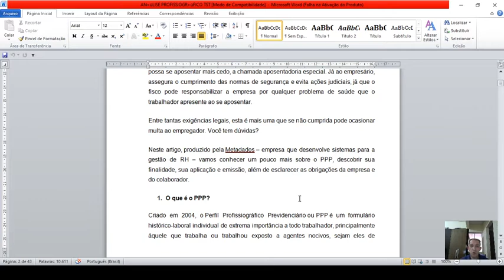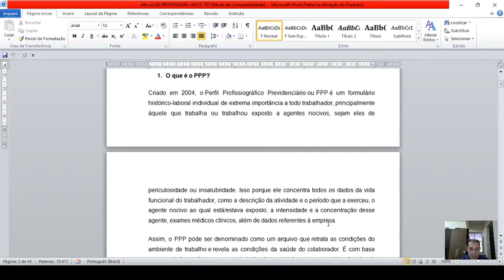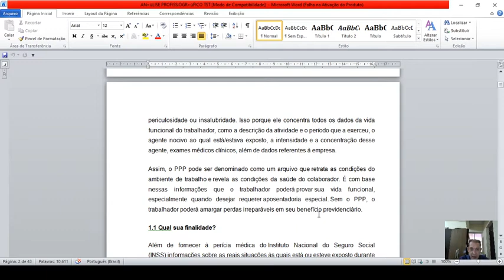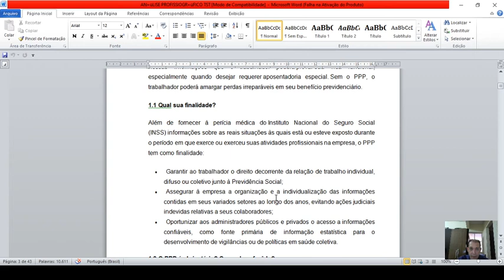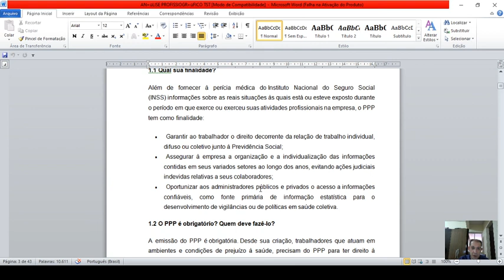Aula 1 - Segurança do Trabalho IV - Vídeo 2